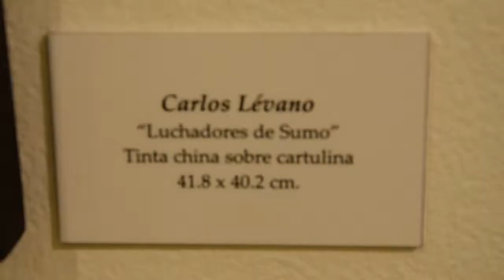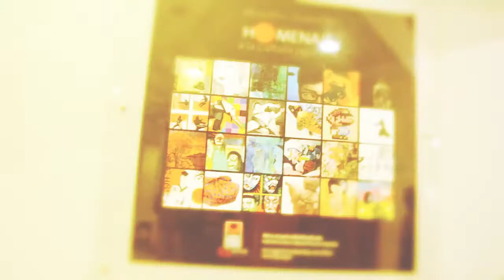Muestra colectiva: Homenaje a la cultura japonesa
Homenaje es una muestra colectiva que reúne a 22 artistas peruanos convocados por el artista y curador Jaime Higa, quienes rinden homenaje a las diferentes expresiones de la cultura japonesa.

Series de televisión como Astroboy o Ultraman, películas de directores como Kenji Mizoguchi o Akira Kurosawa, textos de escritores como Yasunari Kawabata o Banana Yoshimoto son solo algunas de las expresiones que están en el imaginario y en el gusto de miles de personas.

Del 12 al 29 de setiembre
Lugar: Galería de Arte Ryocihi Jinnai — en Centro Cultural Peruano Japones - Apj.